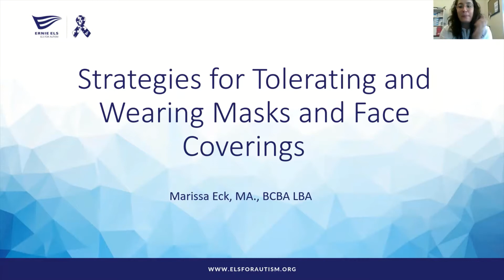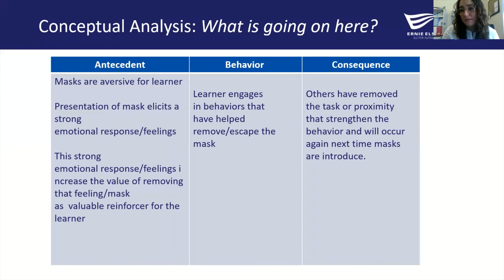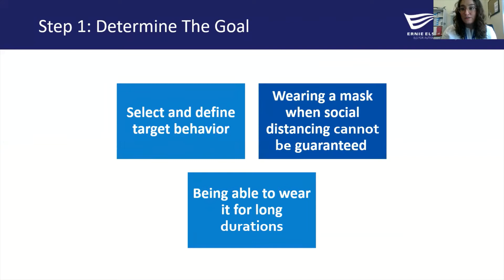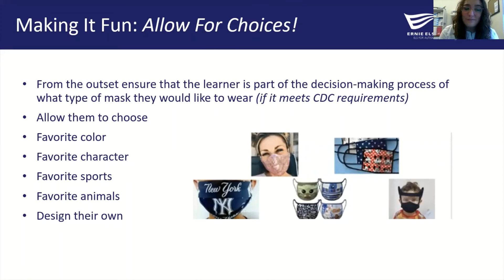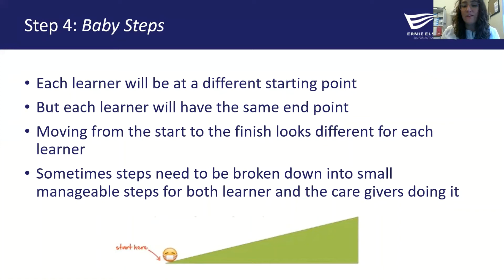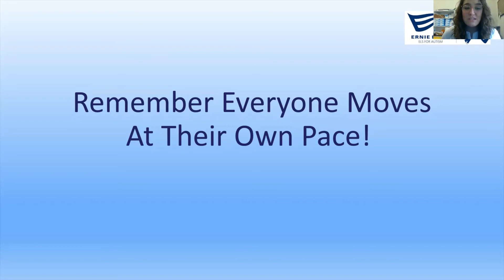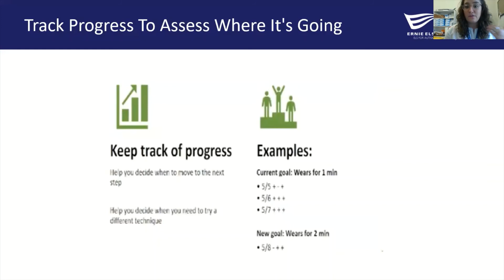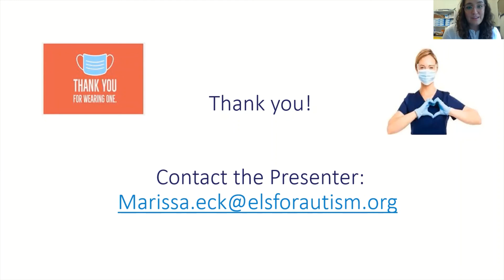Strategies for Tolerating and Wearing Masks and Coverings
Mask wearing has become an essential skill over the last 6 months. To support our learners in adapting to the new normal, this presentation is designed to target the specific skill of tolerating and wearing a mask or face covering to protect from and prevent COVID-19. The webinar will address two evidence-based procedures; Shaping and Desensitization, to increase independent mask-wearing behaviors systematically.